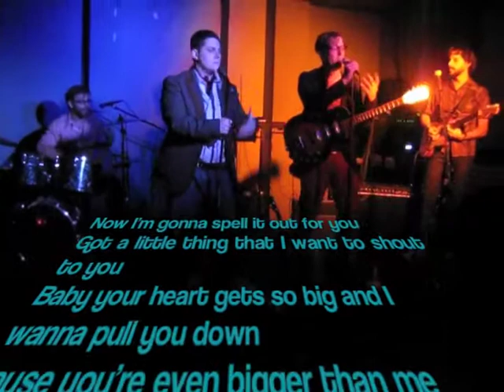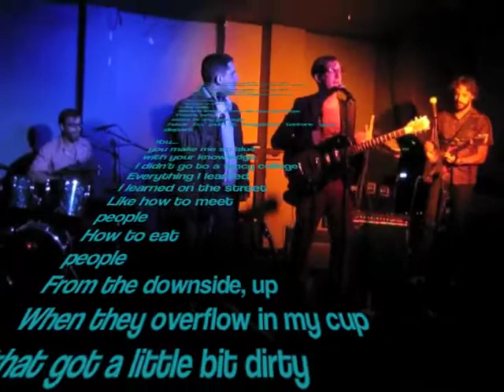Interpersonal Relationships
Everybody Get In Here, the improv rock band, created this song live on 1/4/2013 at the Airliner in Lincoln Heights. Special thanks to volunteer Julia.